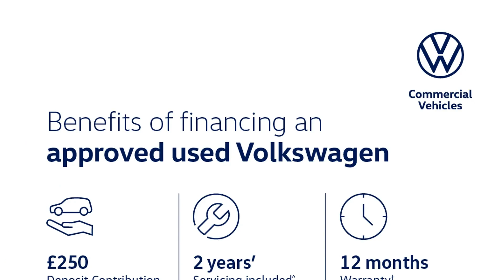Volkswagen Golf - Match Edition 1.0 TSI 115PS 6-speed Manual 5 Door - Citygate Volkswagen Watford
Top Vehicle Features:
⭐ Ultrasonic & Audible Front & Rear Parking Sensors
⭐ 16" Woodstock Black Diamond Turned Alloy Wheels

Interior:
✅ USB Connection
✅ 4 x 20 Watt Output
✅ Multi-Function Computer
✅ Glovebox - Cooled
✅ Driver Personalisation Profile – Set up to 4 Profiles
✅ Think Blue Trainer Driver Tips & Journey Analysis
✅ Edition Pack
✅ Brushed Dark Metal Decorative Inserts in Dash & Door Panels
✅ Front Centre Armrest with Storage Compartment & Two Rear Air Vents
✅ Cup Holder - Closable Cover in Centre Console
✅ Start / Stop Function
✅ Steering Column - Height & Reach Adjustable

Exterior:
✅ Hidden Exhaust Tailpipe
✅ Hatchback

Safety:
✅ Convenience Pack
✅ Electrically Folding & Heated Door Mirrors with Puddle Lights & Reverse Activated Kerb-View Adjust
✅ LED Front Fog lights with Static Cornering Function
✅ Battery Regeneration - Recuperation - Energy Recovery During Braking
✅ Driver Airbag
✅ Curtain Airbag System, for Front & Rear Passengers

Technical:
✅ CO2 (g/km): 108
✅ Standard Euro Emissions: EURO 6
✅ Camshaft: DOHC
✅ Catalytic Convertor: Yes
✅ CC: 999
✅ Cylinder Layout: IN-LINE
✅ Cylinders: 3
✅ Engine Code: DKRF
✅ Engine Layout: FRONT TRANSVERSE
✅ Fuel Delivery: TURBO DIRECT INJECTION
✅ Gears: 6 SPEED
✅ Number of Valves: 12
✅ Transmission: MANUAL
✅ WLTP - MPG - Comb - TEH: 46.3
✅ WLTP - MPG - Comb - TEL: 51.4
✅ Alternative Fuel Qualifying: No
✅ Badge Engine CC: 1.0
✅ Badge Power: 115
✅ Coin Description: TSI 115
✅ Coin Series: Match Edition
✅ Did at least one aspect of this vehi...